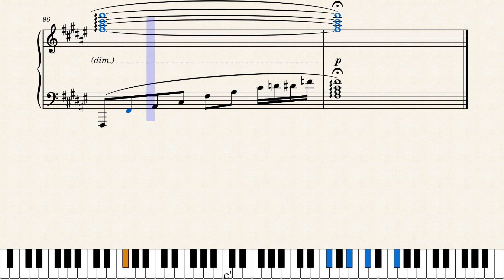Lady in love